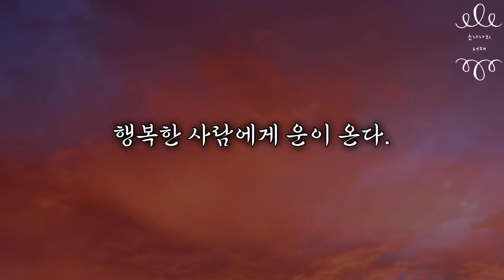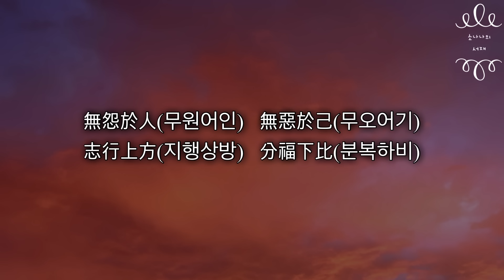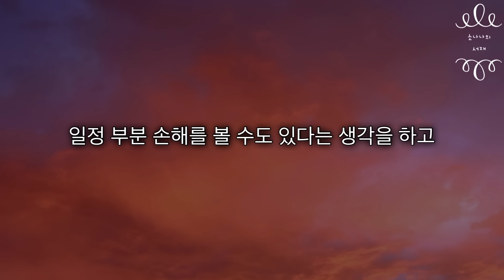타고난 사주팔자를 뛰어넘는 돈복 끌어당김의 법칙 7가지! 누구나 운명을 부유하게 바꿀 수 있다!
책 | 더 포춘 | 김동완 | 21세기북스